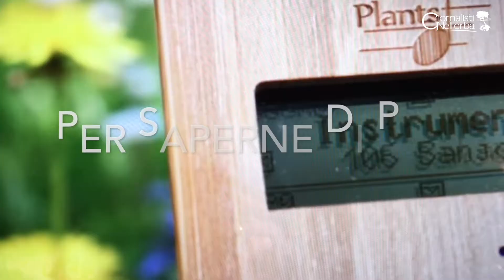Piante che suonano?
Trailer per il reportage di giornalistinellerba.it a MakerFaire Roma 2018.

Canale di informazione video dei Giornalisti Nell'Erba, rete di più di 8000 reporter ambientali dai 3 anni in su. la nostra testata giornalistica